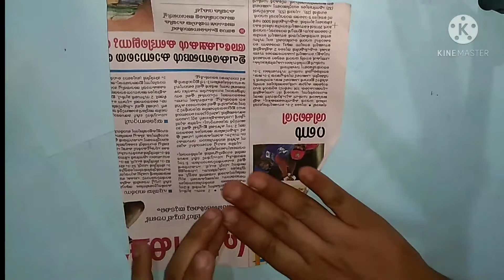Easy and beautiful paper flower making